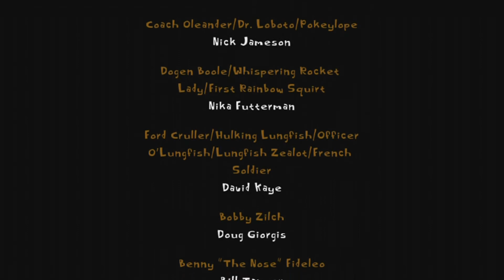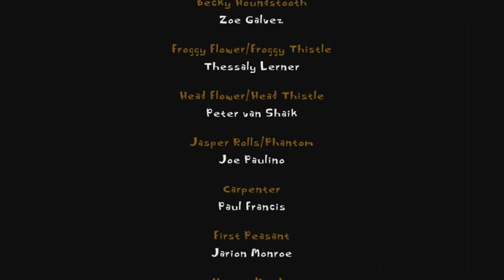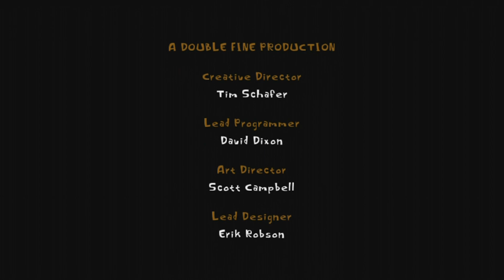Let's Play Psychonauts Part 23: Finale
The end is here! Will Razputin defeat the horrors of the Meat Circus? Will the gypsy curse overburden his young mind? MY THE LORD FIND OUUUUUUT!